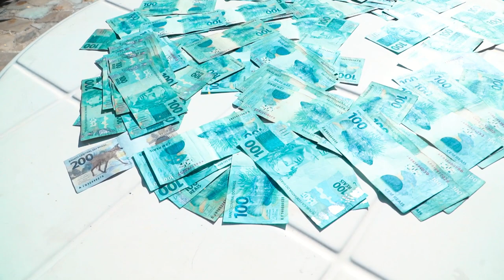DEI 10.000 REIAS EM DINHEIRO PARA ELE E A REAÇÃO ME SURPREENDEU...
LINK PANELA DO MANELLA -

Galera dei tudo isso para o meu irmão e olha o que ele fez!!

*NEWW!!